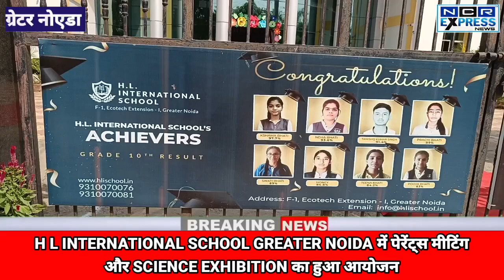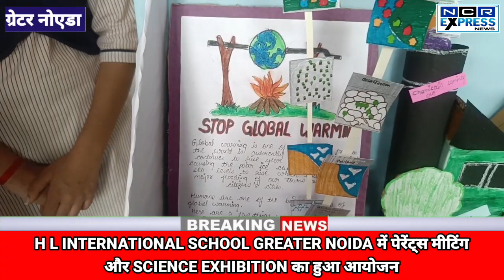H L INTERNATIONAL SCHOOL GREATER NOIDA में पेरेंट्स मीटिंग और SCIENCE EXHIBITION का हुआ आयोजन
H L INTERNATIONAL SCHOOL GREATER NOIDA में पेरेंट्स मीटिंग और SCIENCE EXHIBITION का हुआ आयोजन, देखें क्या बोले पेरेंट्स,छात्र और स्कूल के डायरेक्टर।